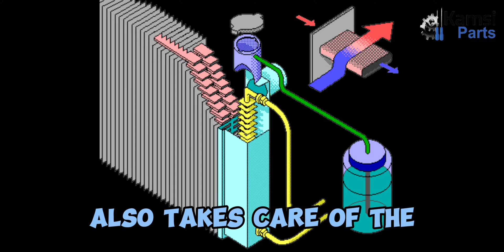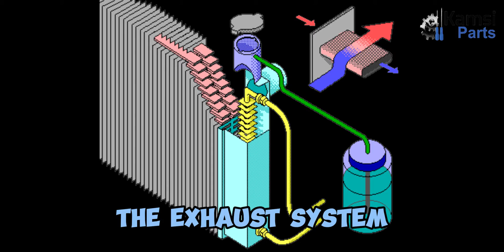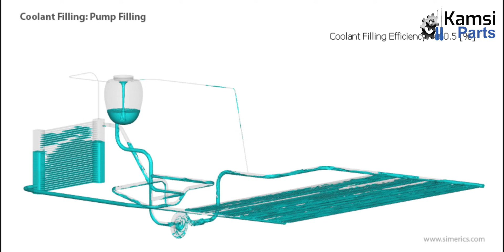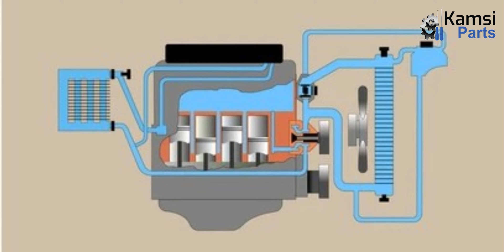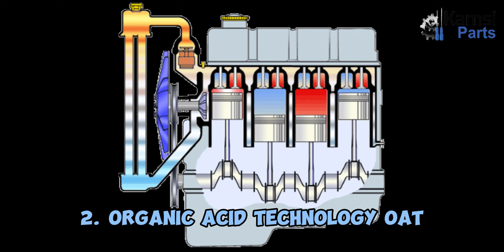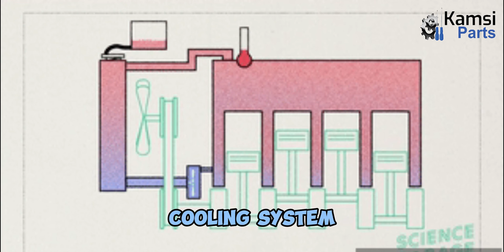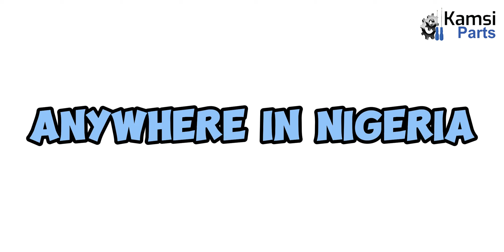CAR ENGINE COOLANT AND HOW IT WORKS || BY KAMSIPARTS AUTOMOTIVE LIMITED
What is the coolant in a car?

Coolant is a fluid that keeps your engine running at optimum temperature. It prevents the engine from overheating, freezing, and metal corrosion.

In this episode, we further discussed the following:

1. What Does Engine Coolant Do

2. How Does Engine Coolant Work

3. Reasons For Using A Coolant Over Water

4. How Is Coolant Supplied To The Engine Block

5. Types Of Coolant For Cars

6. Hybrid And Electric Cooling System

7. How To Know Which Coolant Is Right For Your Car

8. Things To Remember When Buying Car Coolants